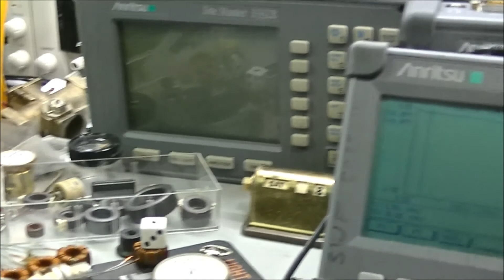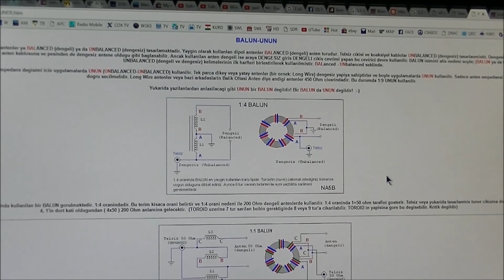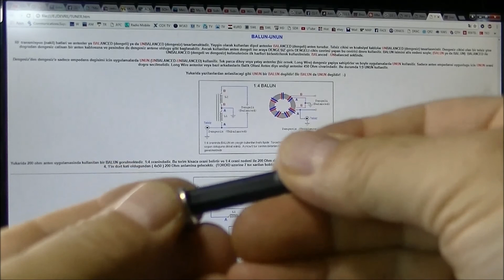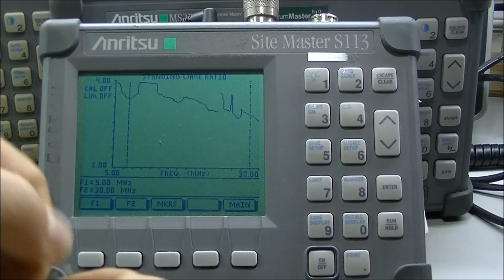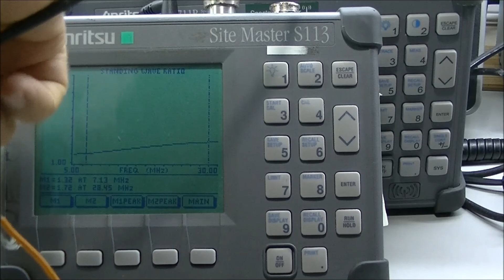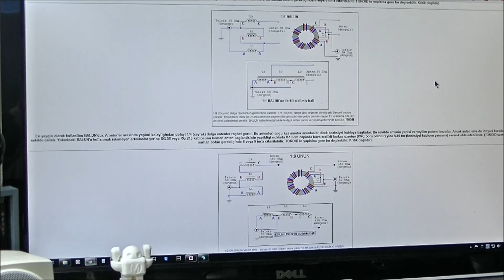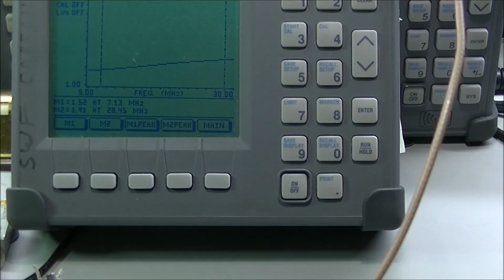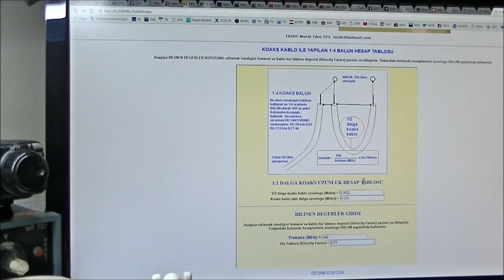BALUN - UNUN kisaca tanimi ve yapimi. V 1 NA5B - TA5B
BALUN - UNUN kisaca tanimi ve yapimi. BALUN ve UNUN arasindaki farklar. Test ve sonuclari. Yapim sirasinda dikkat edilecek konular mumkun oldugunca kisa ve oz bir sekilde anlatilmistir.
4:46  TOROID RENK KODLARI
7:00 Balun ve unun tabirinin tanimi
32:00 1 : 9 unun testi